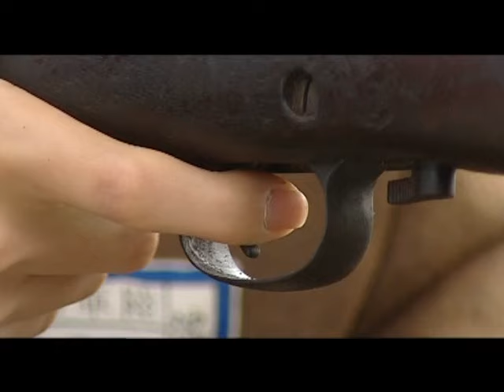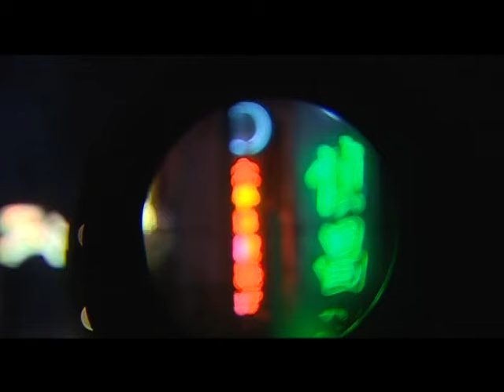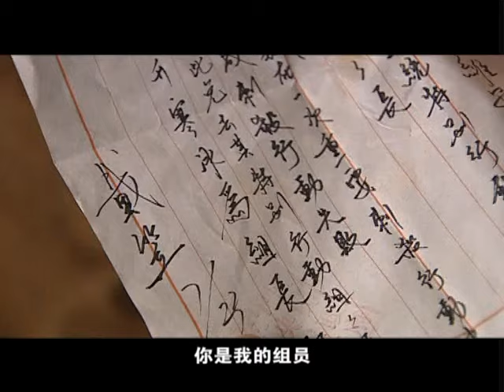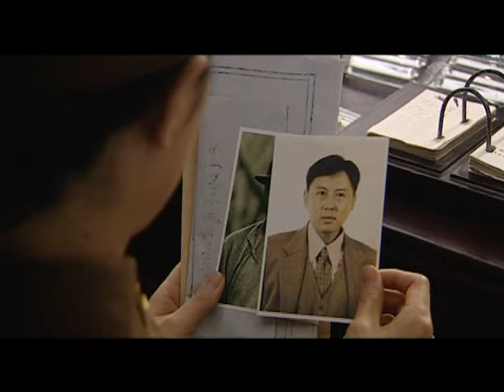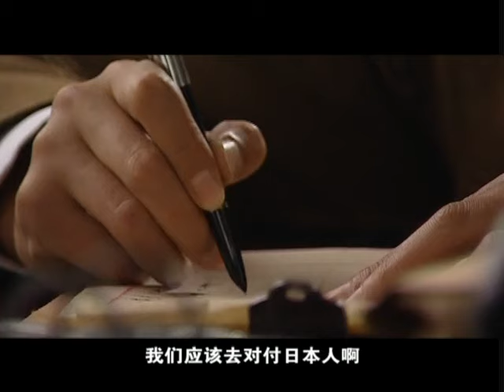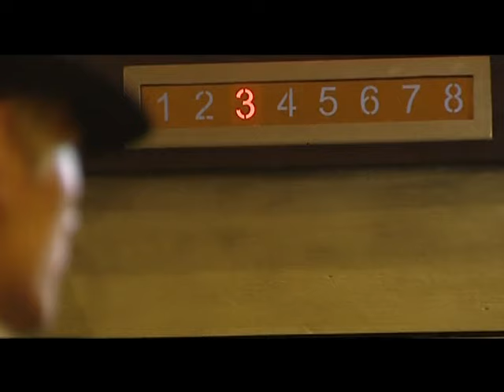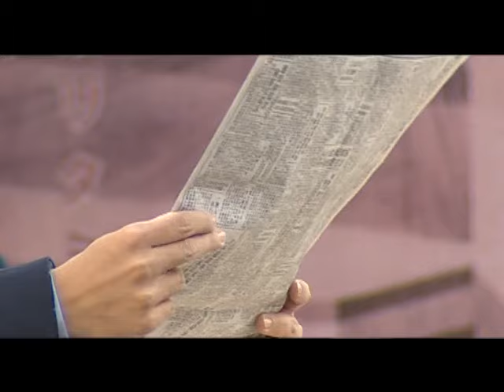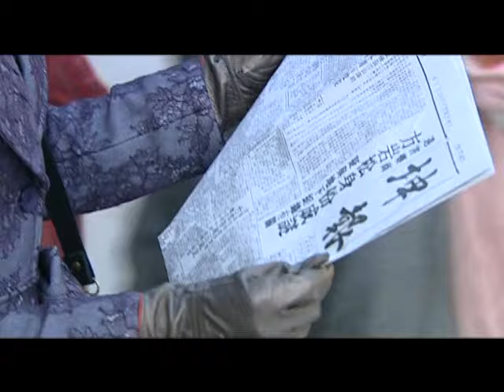绝命追捕手 09 | 女匪王带领弟兄们全城追捕叛军，城里城外布下天罗地网，绝不放过任何一个敌人！